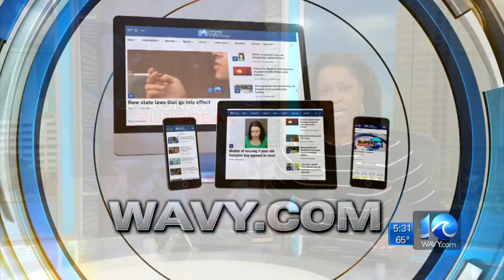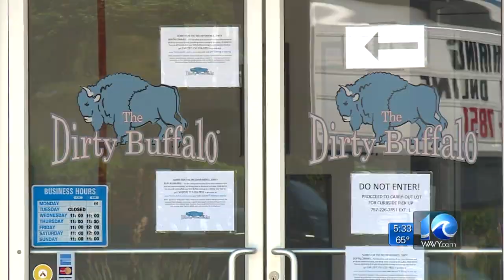Restaurants struggling to rehire workers when unemployment sometimes pays more